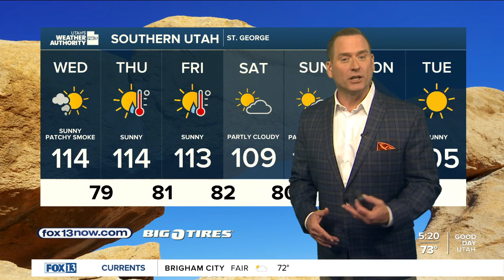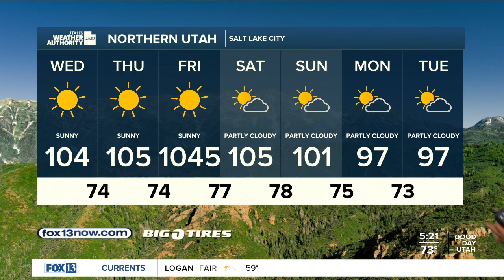Try to stay cool today! Wednesday, July 10